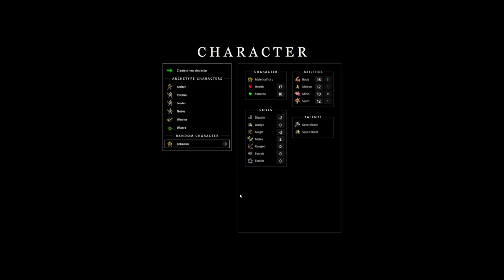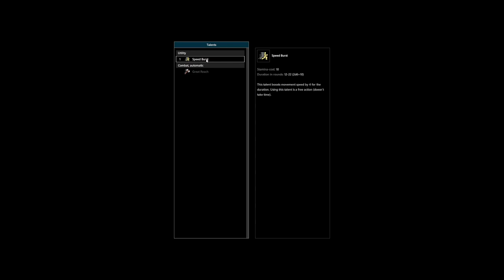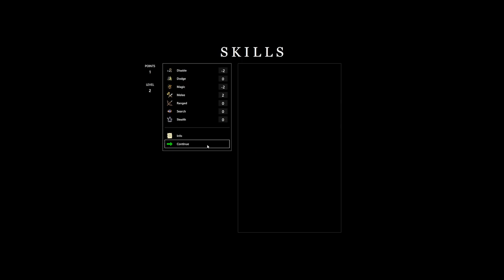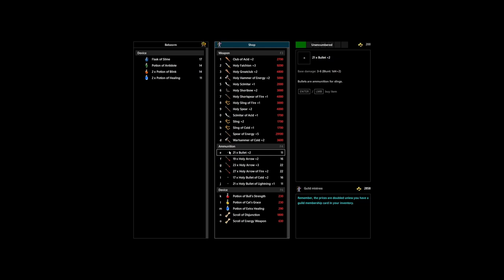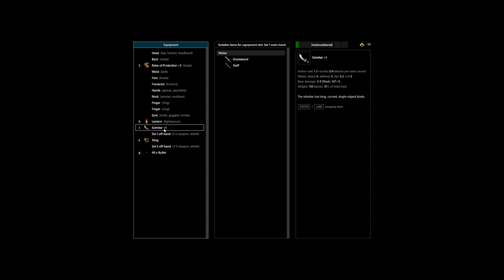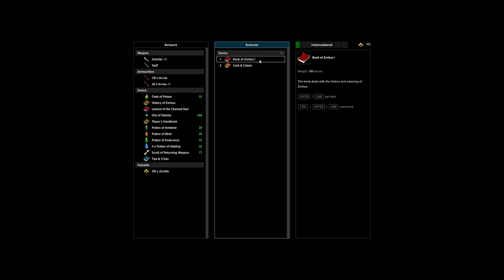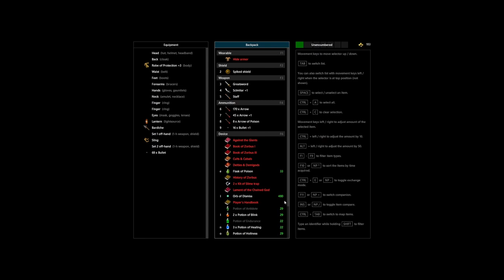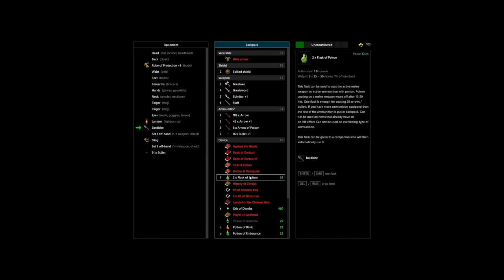The Definition of Insanity - Zorbus - 03